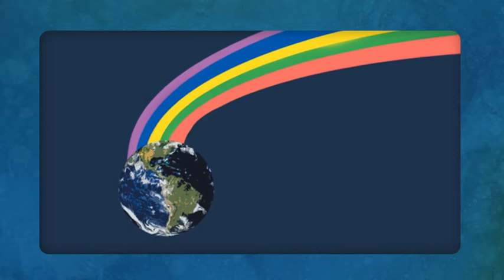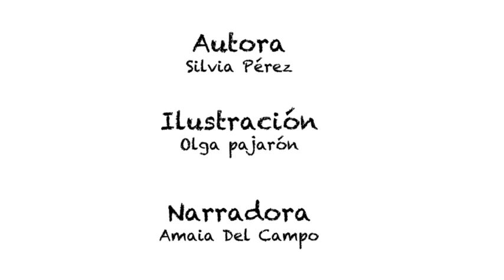CUENTOS INFANTILES: UN VIAJE DE COLORES (BOOKTRAILER)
Hace mucho tiempo, en el planeta tierra, no se veía ningún animal, pues estos vivían en el arcoíris. Todos vivían felices excepto uno: Kimbo, el elefante gris. Siempre había sentido que no encajaba entre ellos.
Pero un día de lluvia intensa, todo cambia y caen a la tierra. Allí Kimbo conoce a Alejandro, y gracias a él, aprende que lo importante y aquello que nos hace especiales está en el interior y que no depende de un color.

Autora: Silvia Pérez
Ilustrado por: Olga Pajarón

Echa un vistazo al apartado "Más información" de este canal, para entender un poquito mejor la finalidad de "CUENTOS EN LA NUBE".

Si eres autor o autora de cuentos infantiles y te apetece que tus obras ya editadas y con ilustraciones formen parte de nuestra nube particular (en Castellano o Euskera), podéis escribirme a y hablamos.